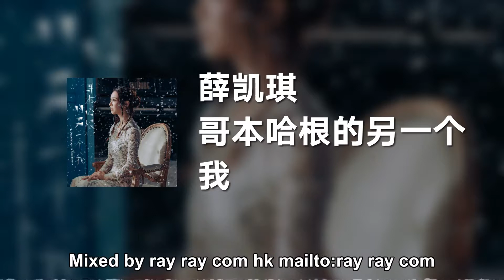薛凯琪 - 哥本哈根的另一个我 (动态歌词)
歌曲名 哥本哈根的另一个我
歌手名 薛凯琪
作词：黄伟文
作曲：江海迦/黄伟文
编：Yusuke Hatano
监：舒文Zoo Music
一晃眼在另一海港
人鱼半裸遥望对岸
独在异国敌严寒你那羽绒偏有汗
拼命过活太倦了还是太忙
而我这里仍然像蜘蛛的网
在旺角塞车遥望对岸连梦也冷藏
早知该跟你乘梦破浪
但最终没远飞的凶悍
如从前学你哥本哈根这刻已雪纷飞
然而在老地方不走也是种勇气
何妨代我对那个大结局说对不起
北欧虽则美跟家里对比仍差十万里
说说你这眼前童话国度好吗
人鱼变公主还是每日愁着酱醋茶
这真假穿插两生的花
在这边在那边相牵挂
当天不拣你今天再说起仍想做做你
落力活必有传奇
如不选丹麦别惦记去哪里也不死
命运路线兜兜转转该登上哪班机
平行在宇宙间应该有万千个你
如何做到每个决定也自觉了不起
安心选好了不必再对比幸福没定理
Production Credits:
Guitars by 黄仲贤
Keyboards & Programming by Yusuke Hatano
Chorus by 薛凯琪
String Arranged by Yusuke Hatano
All Violins by Yanice Tsang Bonzi
Recorded by Kim Lee Titus 肥丘舒文Zoo Music Studio
Mixed by ray ray com hk mailto:ray ray com
Mastered by Randy Merrill Sterling Sound NJ USA

**該音樂版權為歌手及其音樂公司所有，本頻道僅提供推廣及宣傳只用，若喜歡他們的音樂請支持正版。如版權方認為該影片有侵權一事，請與本頻道聯繫，收到通知後將立即刪除，谢谢。**